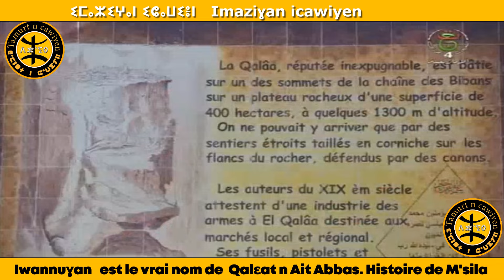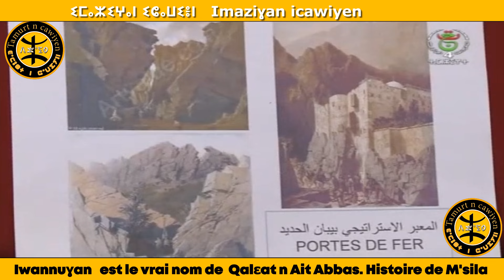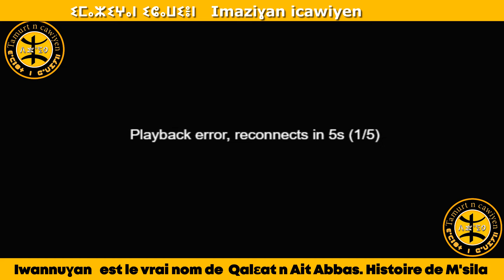Iwannuɣan est le vrai nom de Qalɛat n Ait Abbas. Histoire de M'sila Kalâa des Béni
Iwannuɣan   est le vrai nom de  Qalɛat n Ait Abbas. Histoire de M'sila
Kalâa des Béni